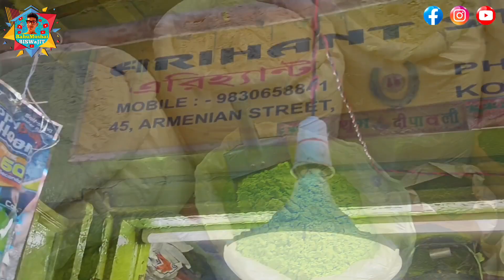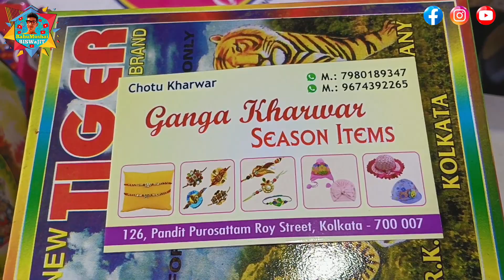Kolkata Barabazar Holi Market 2023 | Holi Wholesale Market in Kolkata 2023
kolkata bara bazar holi market 2023 | holi wholesale market in kolkata 2023 | Wholesale Holi Market

Location.
Old China Bazar, Burrabazar, Kolkata,

Hello I am Babumoshai Biswajit.
If you want to make any wholesale video or any advertisement video for your shop then please contact in this number :- 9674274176

আপনি যদি আপনার দোকানের জন্য যেকোনো ছোট বিজ্ঞাপন বা পাইকারি ভিডিও বানাতে চান তাহলে এই নম্বরে যোগাযোগ করুন:- 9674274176

किसी भी व्यावसायिक पूछताछ के लिए :-

others tags .
kolkata bara bazar holi market 2023
bara bazar holi market 2023
holi wholesale market in kolkata 2023
holi color wholesale market in kolkata
holi pichkari wholesale market in kolkata
holi items wholesale market in kolkata
wholesale market kolkata boro bazar
kolkata hole wholesale market
barabazar market
wholesale holi market
kolkata china market
kolkata china bazar market
wholesale market
burrabazar market
barabazar holi item
kolkata wholesale market
abir wholesale
cheapest Holi colour market in kolkata
wholesale dukan
baby pichkari gulal holi market
pichkari market 2023
wholesale holi items
holi colour wholesale best shop
barabazar market in kolkata
holi all items wholesale market in kolkata
unique holi items
kolkata barabazar holi items
holi mask
old china bazar kolkata
holi collection
holi all item
holi items wholesale market in delhi
holi items
holi items shop
holi items sadar bazar
burrabazar holi market 2023
barabazar hole market
hole market kolkata
holi market 2023
borobazar holi market
holi ka wholesale market
holi ka saman wholesale market
holi ka wholesale business
holi wholesale market in delhi
holi gulal wholesale market
gulal wholesale market
holi color wholesale market
pichkari wholesale market
pichkari ki wholesale market
cheapest holi market in kolkata
cheapest holi market in india